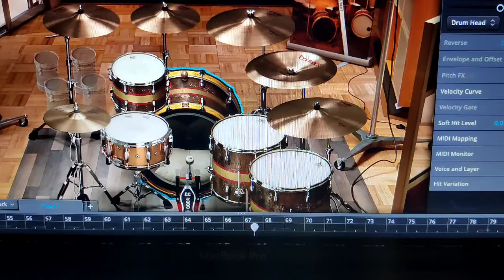5-4=unity, by pavement.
my cover of this awesome song by pavement.